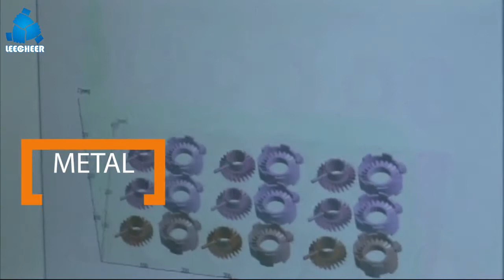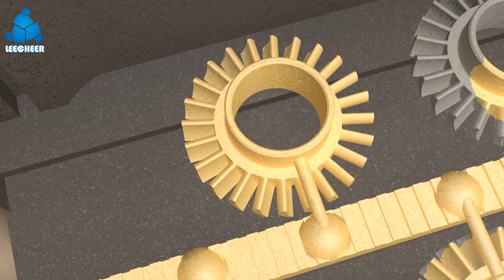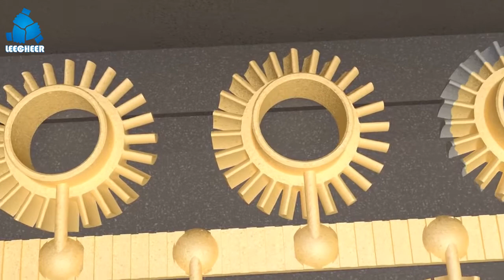Metal 3D printing technology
Through metal 3D printing to complete the manufacture of automobile prototype parts, any metal parts with complex structures can be formed at one time, which can shorten manufacturing time and reduce manufacturing costs compared with CNC machining.